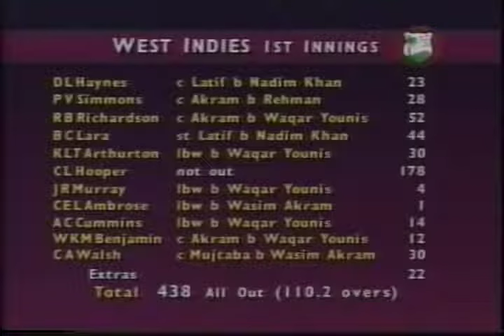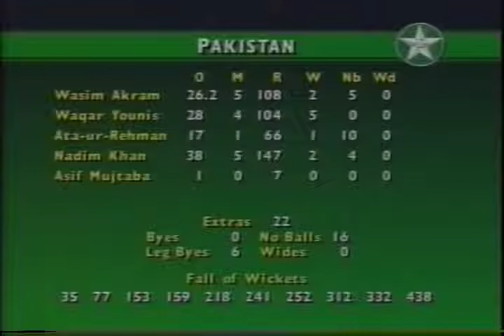Carl Hooper 178 vs Pakistan 3rd test 1993